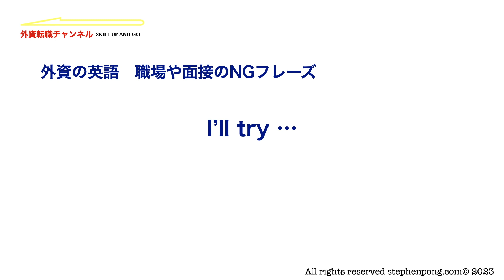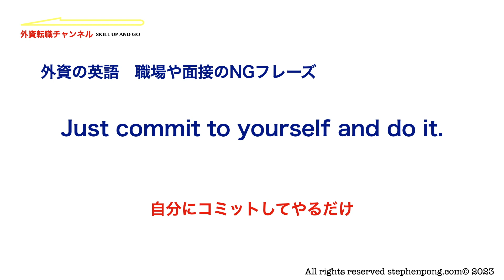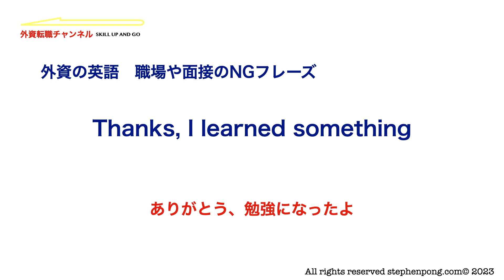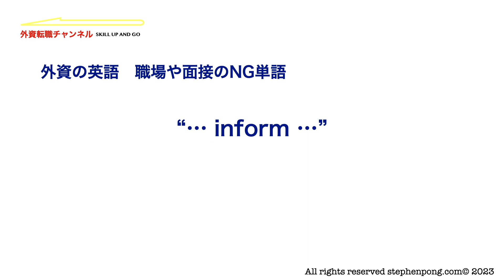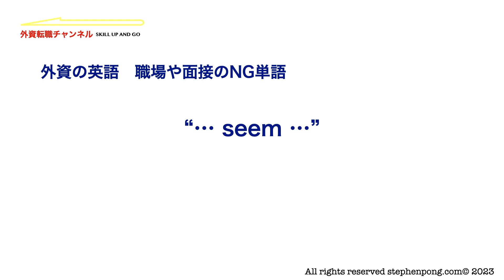【外資の英語】絶対損しない職場や面接のNGフレーズ・NG単語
今回の動画は外資の英語で絶対損しない職場や面接で使用を避けたいNGフレーズやNG単語について解説します。

【動画の内容】
00:00 あいさつ
00:09 職場や面接のNGフレーズ
02:53 職場や面接のNG単語

ぜひ、参考にして頂き外資への転職やキャリアアップに役立ててください！

【Stephen Pong プロフィール】
青山学院大学　国際政治経済学部　卒
コロンビア大学　ALP
モルガンスタンレー（本社　新卒採用）
リーマンブラザーズ（本社）
メリルリンチ日本証券（初代WEBマネージャー）
ライブドア WEB事業部・戦略コンサルティング事業部（電通出向）・ファイナンス事業部
👉 英文レジュメ作成支援
👉 外資の英語面接の回答設計支援
👉 外資転職のための英語の模擬面接
👉 ビジネス英会話ブラッシュアップ（3ヶ月コース）
👉 Special Purpose Englishのブラッシュアップ（プレゼンテーション・クロスボーダー交渉など）
👉 英語のビジネスメールの英作文徹底強化コース

外資転職（転職前・転職後などのご相談）のご相談・アドバイスなど行っています！
ご質問はメールで！

⚠️：返信メールが迷惑フォルダに紛れ込んでいる場合がありますのでご注意ください。
【Stephen Pong 執筆のKindle本書籍】
👉 英語会議の完全マニュアル: 不安を自信に変える　コツと注意点　高頻出英語フレーズ全300例以上掲載

👉 はじめての外資転職　無双マニュアル: 業界の最先端を知り尽くす、元外資系投資銀行マンがコーチング！転職成功までの７ステップ

👉 外資のセオリー　頭の良さより言葉で差がつく　最強コミュ術入門書: 好感度500％　実践英単語とフレーズ全200例

👉 リモートワーク時代　オフィスの英文ビジネスEメール　全300選　すぐに使える英語表現　英文フレーズ・テンプレート集

👉 外資1年目 絶対知っておくべき 全10ヶ条 The Ten Commandments of the first year in office.

👉 はじめての英語会議 初心者のための タイミング別フレーズ集: 不安がなくなる初心者のための英語会議の発言マニュアル
外資への転職　お役立ち情報　動画編